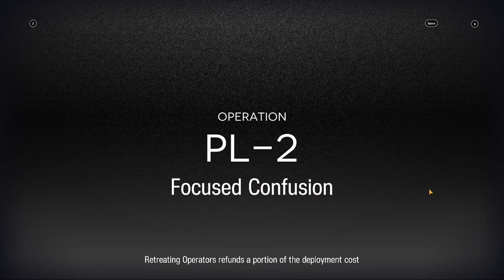Arknights - Preluding Lights, But Bears Only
This was a pretty chill event lol I just wanted to record clearing all the stages with Just my Bears, actually fun tho, I do Bear haha